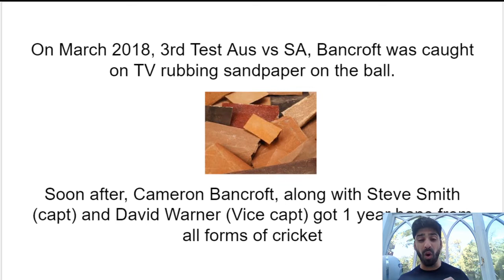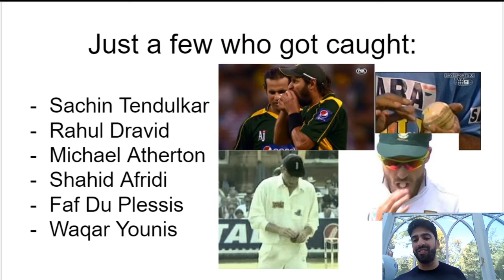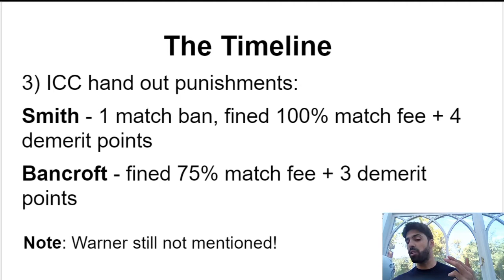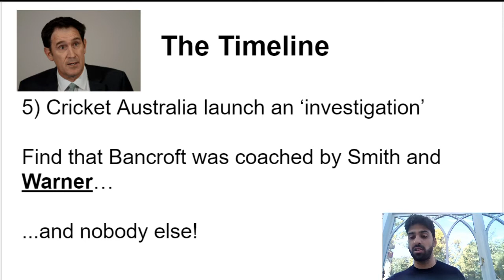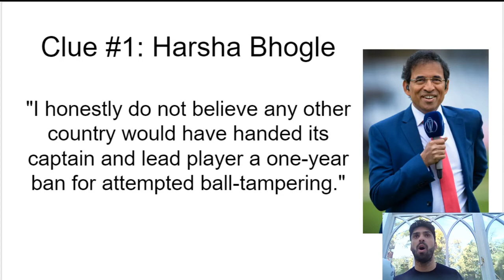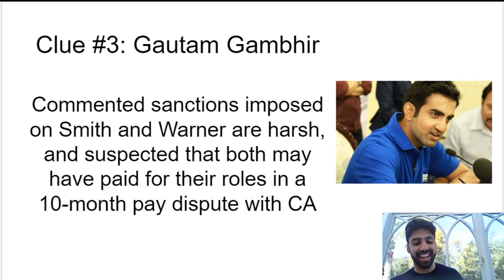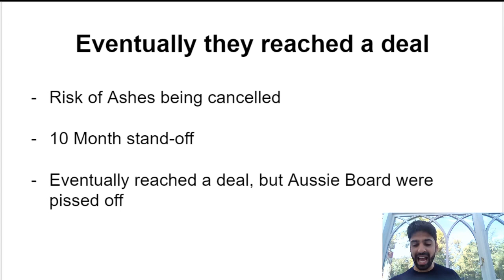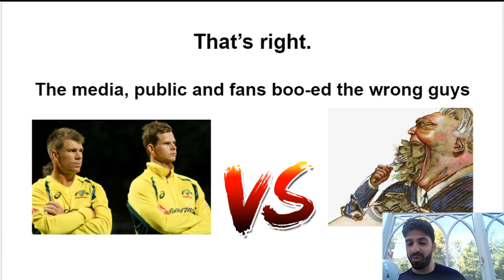Sandpapergate EXPOSED - The REAL Reason Smith and Warner got 1 Year Bans...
The ball tampering scandal is a story of manipulation and greed. The bans for Steve Smith, Warner and Cameron Bancroft were stupid and were done for other reasons.

This video will reveal what they are.

Sandpapergate is a disgusting form of manipulation by the Australian cricket board and should not be supported. Steve Smith, David Warner and Cameron Bancroft should never have had to face such lengthy bans period.

Summary: The 2018 Ball Tampering Australia incident is an ugly one.